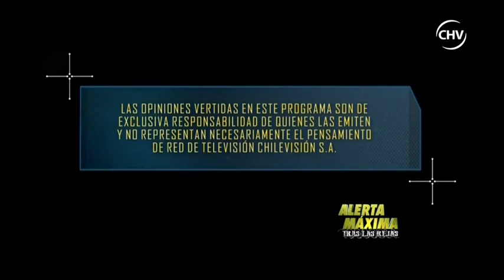Alerta Máxima | Capítulo 3 de noviembre (Parte 5)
En este capítulo de Alerta Máxima te mostramos el interior de las cárceles del país y cómo son los procedimientos y allanamientos que realiza Gendarmería con el fin de resguardar la seguridad de estos recintos.